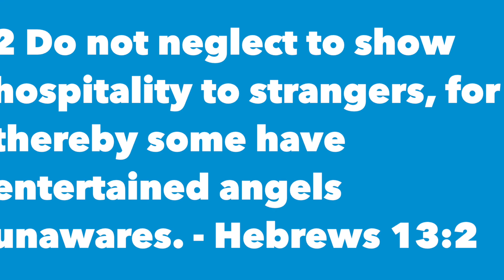SMILE Training - For First Kids Program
Pastor Zac goes through how we can share the hospitality of Christ with everyone who visits our FPC First Kids program.